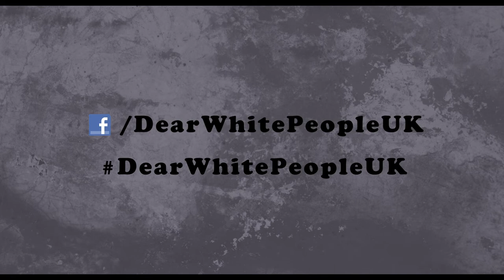Dear White People - Official Trailer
The unexpected election of activist Samantha White (Tessa Thompson) as head of a traditionally black university residence hall sets up a campus culture war that challenges conventional notions of what it means to be black. While Sam leverages her notoriety as host of the provocative radio show 'Dear White People', outgoing head-of-house Troy Fairbanks (Brandon P. Bell), son of the university's dean (Dennis Haysbert), defies his father's lofty expectations by applying to join the staff of 'Pastiche', the college's influential newspaper.

But no one at Winchester University is prepared for Pastiche's outrageous, ill-conceived annual Halloween party, with its "Unleash your inner Negro" theme fanning an already smouldering fire of resentment and misunderstanding. When the party descends into riotous mayhem, everyone must choose a side...